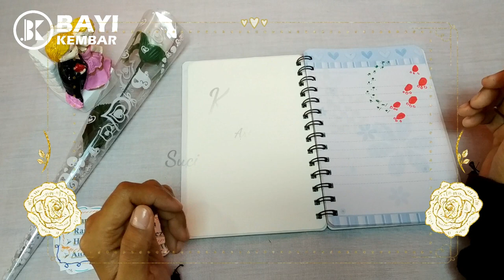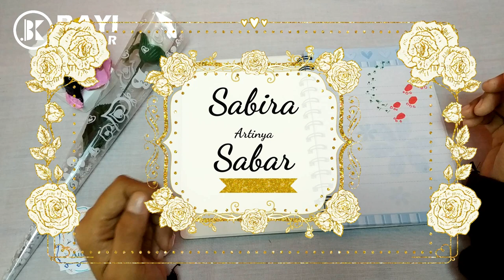Nama bayi perempuan indah yang diambil dari Al Qur'an (Beserta artinya)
nama bayi perempuan dari Al-Qur'an, pilihan nama bayi perempuan islmai yang berasal dari Al-Qur'an beserta artinya, nama pilihan bayi perempuan islami modern dengan arti yang indah dan berasal dari Al-Qur'an.